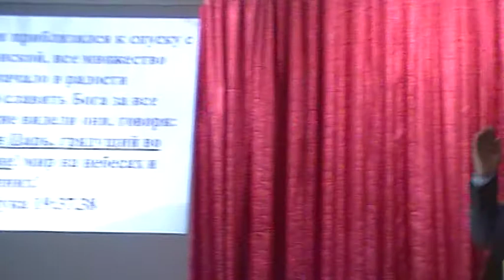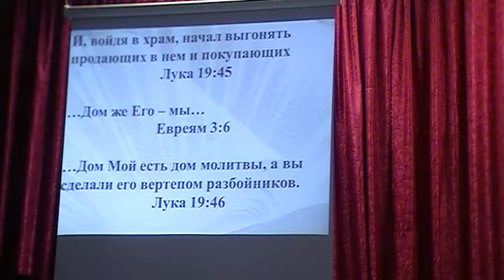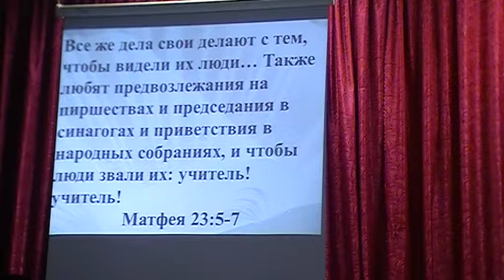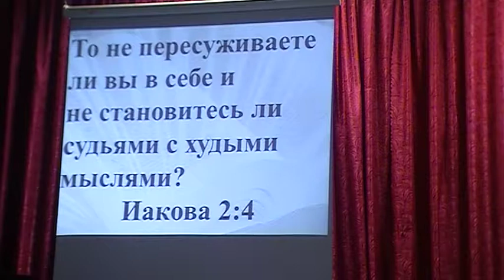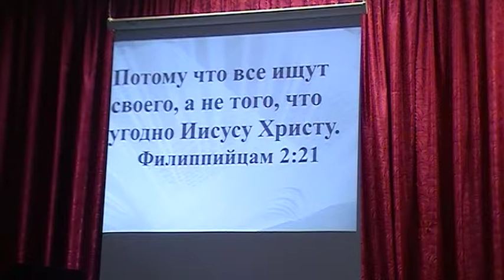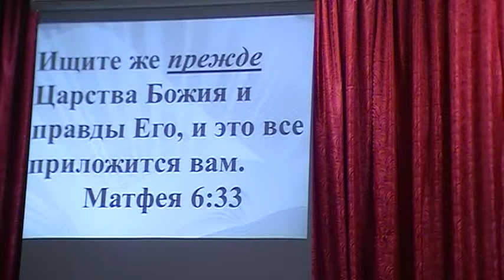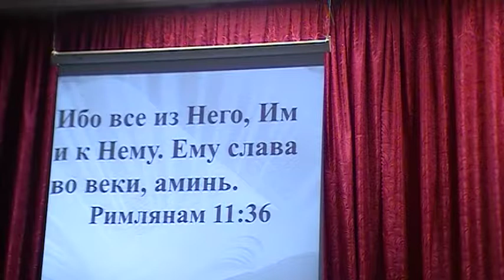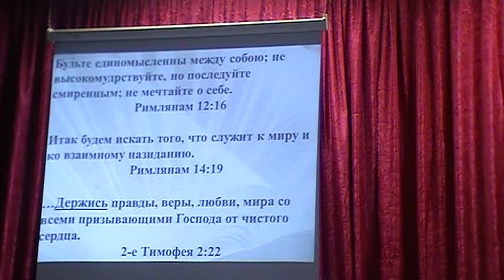Что такое церковные праздники и зачем они нам даны